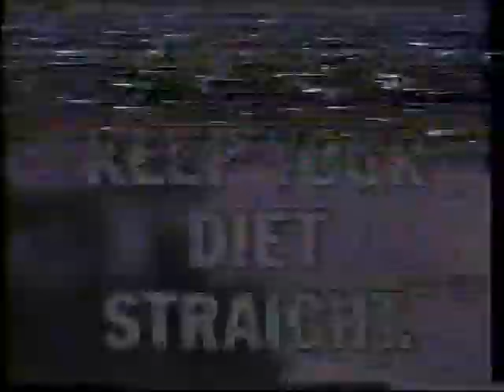Miss Georgia Pageant 1990